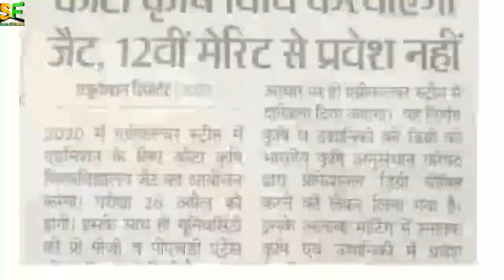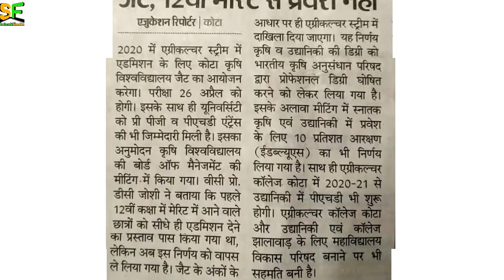JET-2020 का exam कब होगा?•JET-2020का exam कौन करवाएगा?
Hello friends i am pawan nyol and you are watching ScientiFacts.

About video :- mai es video me jet Agriculture Rajasthan 2020 ke exam ki date ke baare me bta rha hu or jet 2020 agriculture ka exam konsi university krwaegi, mai ye bta rha hu.
Thanks.